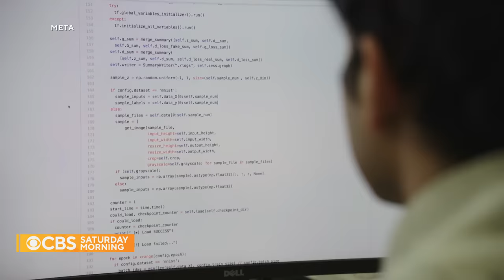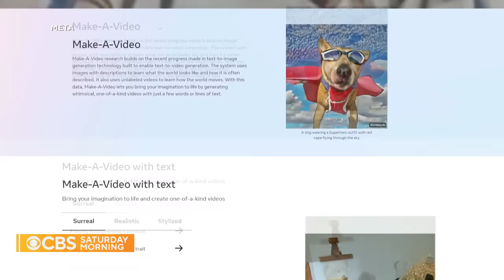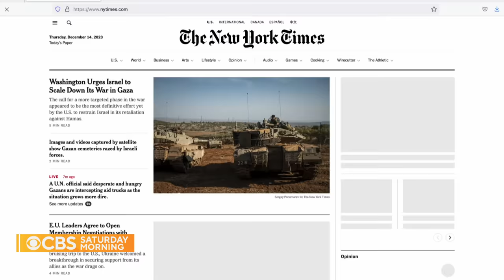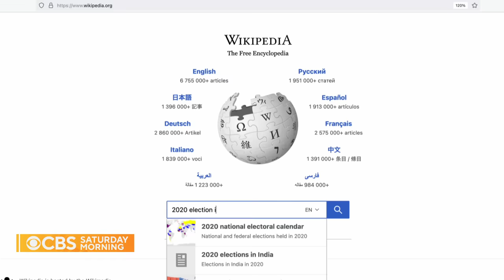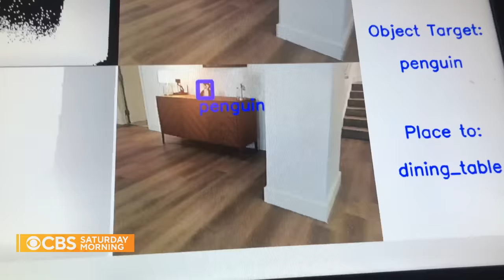Inside Meta's open source A.I. program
As artificial intelligence becomes more powerful, the companies developing it are largely keeping their technology closely guarded. An exception is Meta, the owner of Facebook, which is emphasizing open sourcing in development. Yann LeCun, a Meta developer and one of the "Godfathers of A.I.," said such work is necessary. Brook Silva Braga has more.